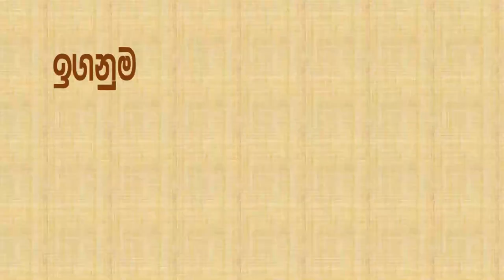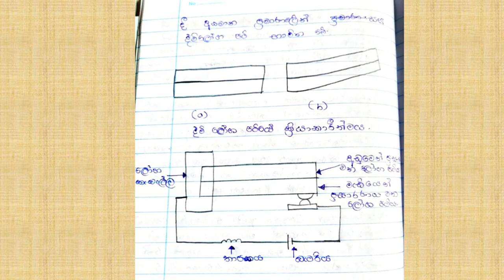තාපය, සාමාන්‍ය පෙළ භෞතික විද්‍යාව 11 වසර , 2 වන කොටස (Heat, Grade 11 , O/L Physics)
Our content focuses on encouraging Sri Lankan students who are preparing to sit for the Ordinary level and Advance level exams. We are committed to sharing subject matter knowledge and important tips to get the best results from the above exams.

Attribution
Science Text Book Grade 11
I do not own some of the materials I'm posting on my videos.